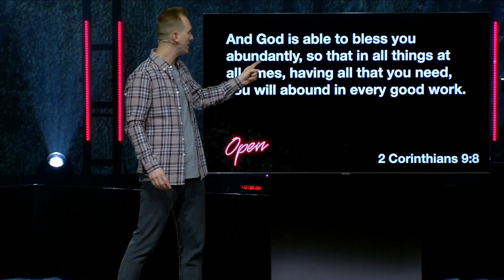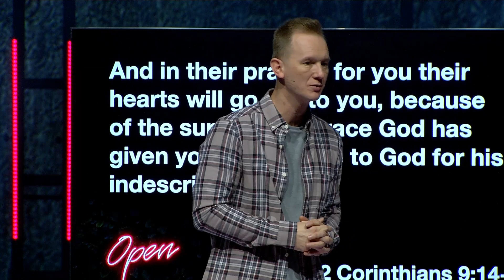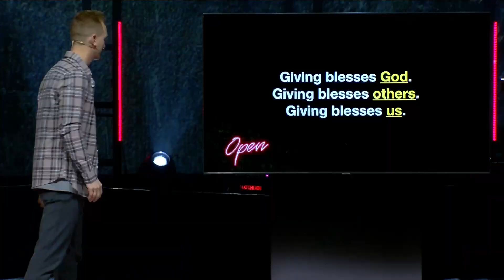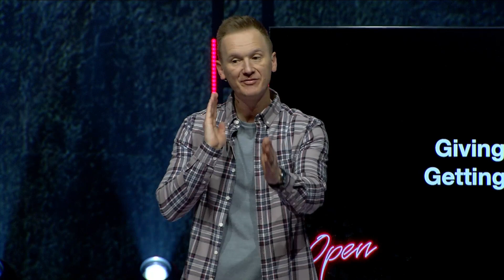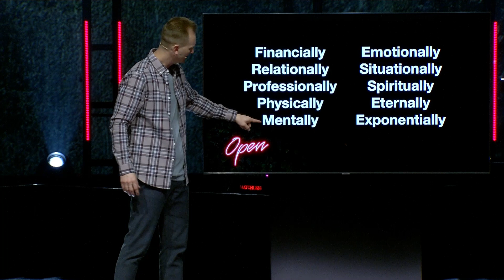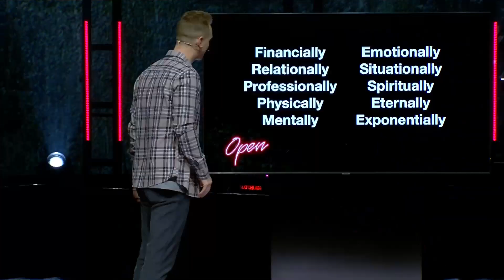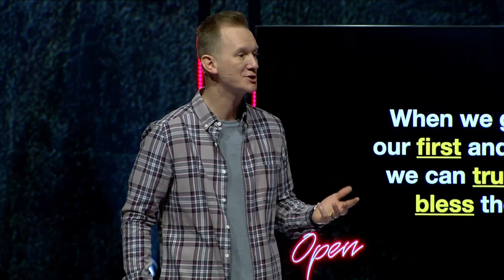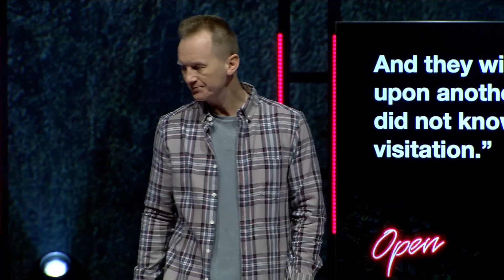Open | Week 5 | CJ Johnson | Open Heaven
Northview is the kind of church that meets you right where you are in life and are passionate about helping you find and fulfill God’s purpose. Our goal is to make sure Northview is a place you and your family can feel safe and learn about God in a real and relevant way. We are one church in multiple locations

LOOKING FOR WHAT'S NEXT?

For many, knowing the next step to take at church can feel confusing or overwhelming. NEXT is how Northview makes the experience of connecting at church more relational and personalized.